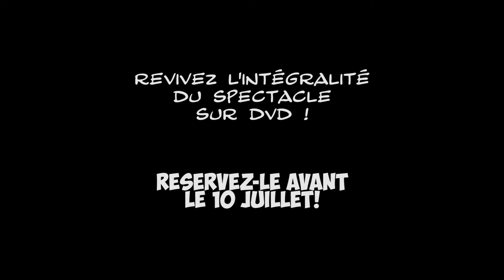"Sauvons nos Gaulois" - Spectacle Gallia 2019